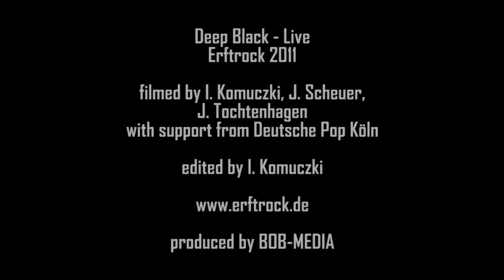Deep Black (Erftrock Live 2011)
Deep Black Live on Erftrock Festival 2011. Produced by BOB-MEDIA for Erftrock. Video published with permission from Deep Black.